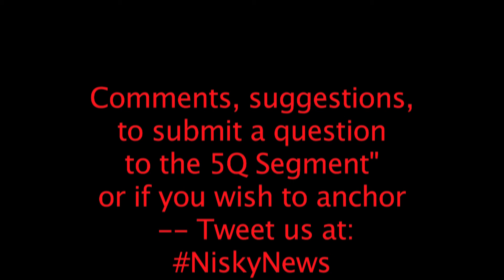3-6-15 Morning News Live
Jake M and Gyle B anchor.  With our thanks to Principal Rickert and the behind-the-scenes tech crew.  And to Jaqui Thomas, the brave soul, on her first time going on air!